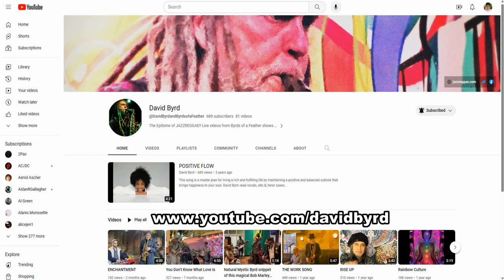David Byrd and Byrds of a Feather - SF Bay Area Live Music Interview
In this episode, we interview David Byrd of Oakland, CA.

Byrds of a Feather plays a unique blend of JazzReggae,  performing all over San Francisco and the greater Bay Area, at venues such as:  The SF Civic Center, The Cliffhouse, Jupiter, The Lake Chalet, The Impulse Room, Fenix, The Terrace Room, The Transamerica Pyramid, Amnesia, Birdland, Savannah Jazz, Grant and Green, 7 Mile House and more...

Seeking unsigned, original bands and artists to be featured in an upcoming episode on our YouTube channel, SF Bay Area Live Music.
Always free, never a fee. It’s all about the music!